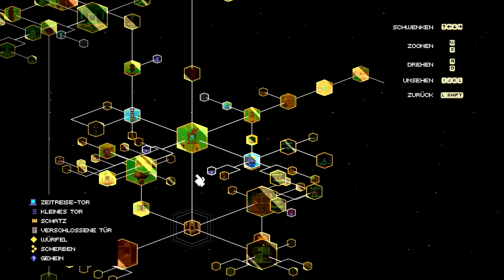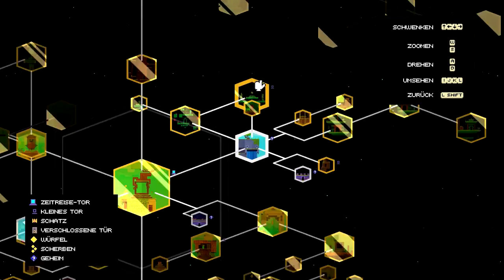Let's Play Fez 025 (Deutsch)